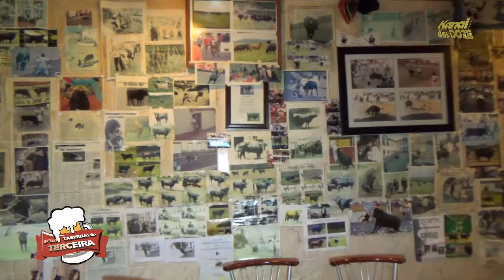PLAS TABERNAS DA TERCEIRA 2014 Cervejaria Agualva 11 de Novembro